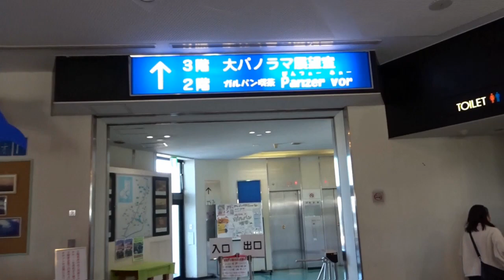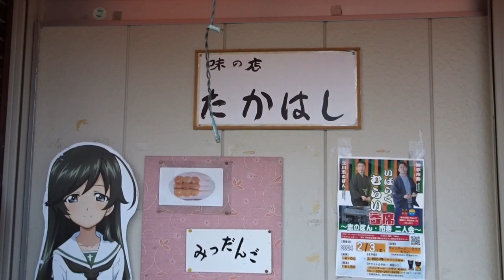2泊3日茨城県の旅最終回 大洗・みつだんご・鹿島・霞ヶ浦・行方バーガー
茨城観光最終回　　2泊3日の茨城県の旅も、今日が最終回　　大洗マリンタワー、大洗海岸、大洗名物みつだんご、鹿島臨海工業地帯、霞ヶ浦、最後に行方バーガーを食べました。